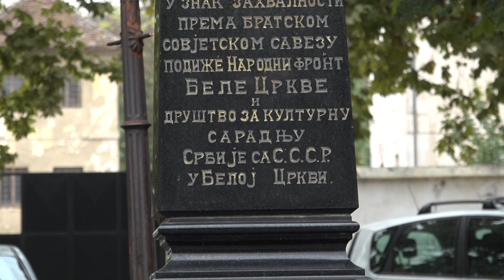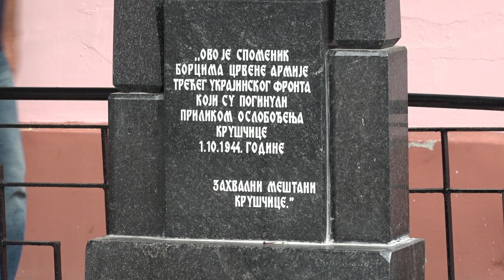Obeležen Dan oslobođenja Bele Crkve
Svečanim polaganjem venaca na spomenik vojnicima Crvene armije palim u borbi za oslobođenje Bele Crkve i na spomenik žrtvama fašizma u Gradskom parku i ove godine je obeležen 1. Oktobar, Dan oslobođenja Bele Crkve.